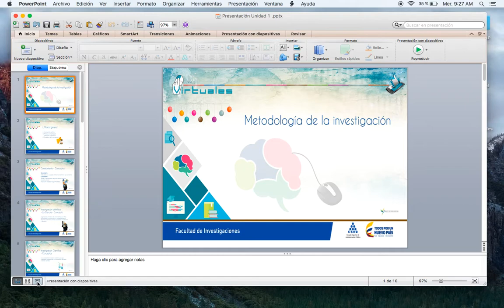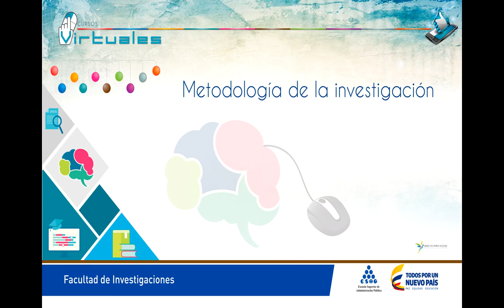1-Introducción "Metodología de la investigación"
Este primer módulo presenta los Enfoques de investigación sus diferencias, similitudes y expone el paso a paso del proceso investigativo.